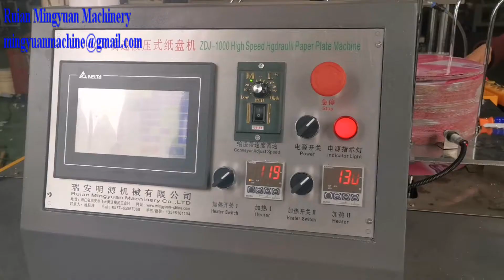Hydraulic double working station paper plate machine 13 inch corrugated plate for india